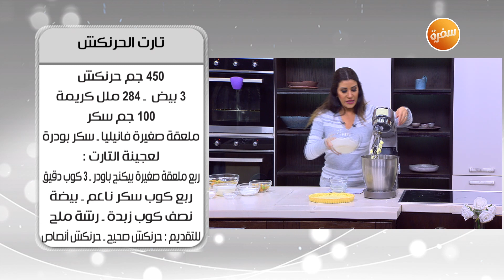طريقة تحضير تارت الحرنكش| أميرة شنب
طريقة عمل تارت الحرنكش مع أميرة شنب في أميرة في المطبخ